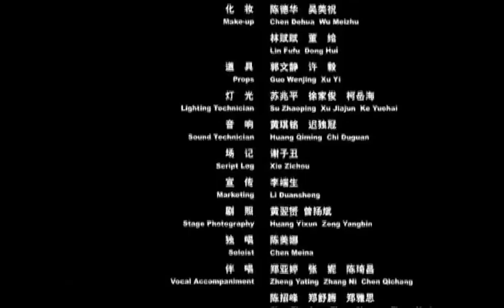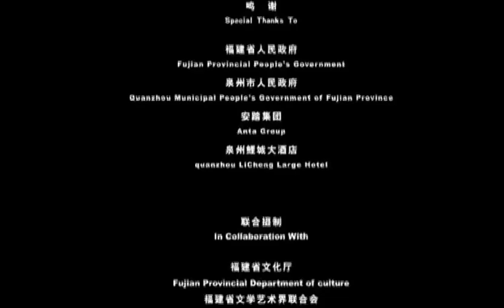泉州梨园戏《董生与李氏》曾靜萍 龚万里